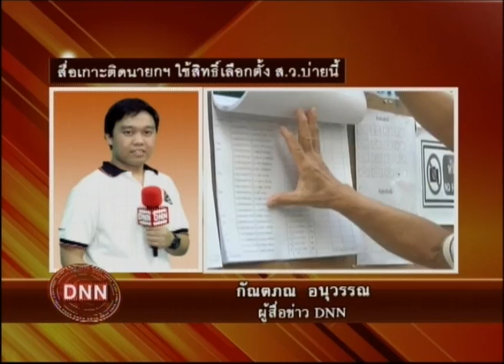23-3-57 ข่าวเที่ยงDNN สัมภาษณ์ทางโทรศัพท์ กรณี สื่อเกาะติดนายกฯ ใช้สิทธิ์เลือกตั้ง ส.ว.บ่ายนี้